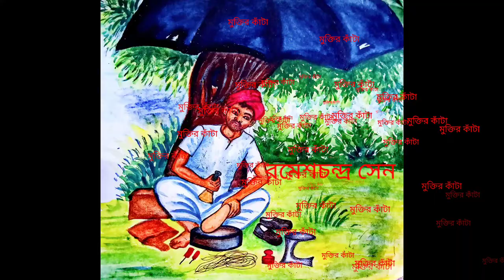Muktir Kanta By Ramesh Chandra Sen | মুক্তির কাঁটা | রমেশ চন্দ্র সেন | Audio Story By Golpo Station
Golpo station - এর আজকের নিবেদন রমেশচন্দ্র সেনের মুক্তির কাঁটা

গল্প পাঠে- বর্ণালী
লেখক- রমেশচন্দ্র সেন

Muktir Kanta By Ramesh Chandra Sen। মুক্তির কাঁটা। রমেশচন্দ্র সেন ।  Bengali story। Bengali golop। Bangla golpo। বাংলা গল্প । Audio story। Bengali Audio। Golpo station। গল্প স্টেশন। Bengali Audio Story। Bengali classic story।